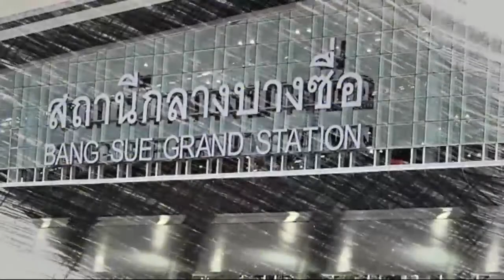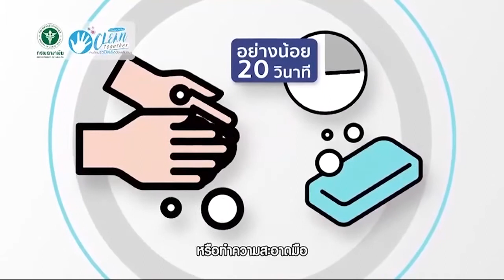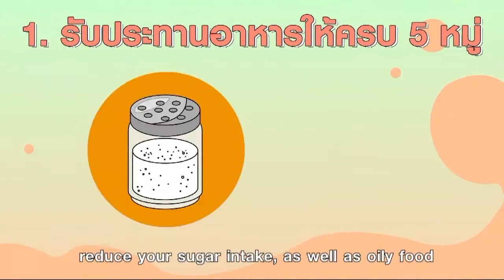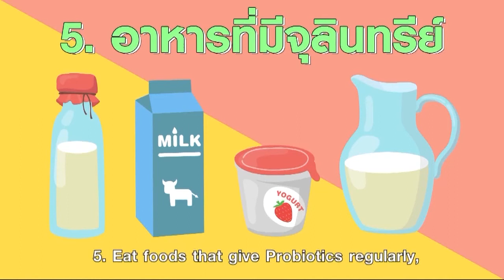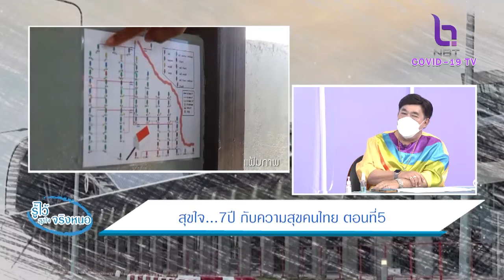รู้ไว้สุขใจจริงหนอ 18 ก.ค. 64